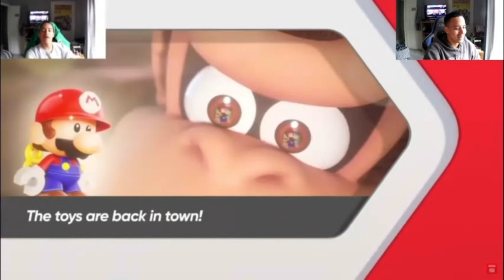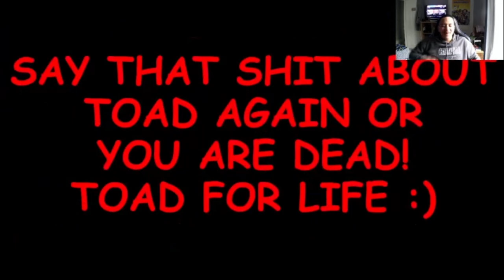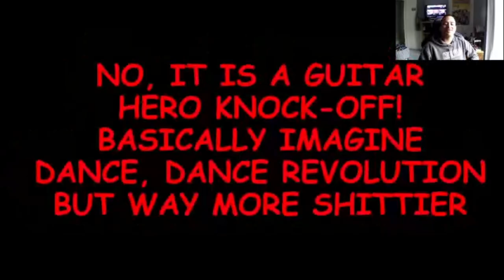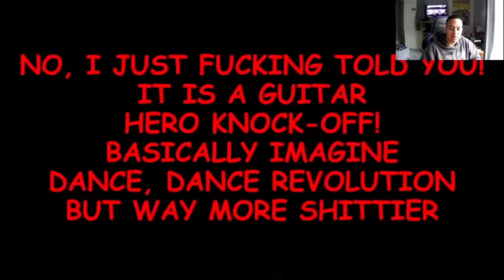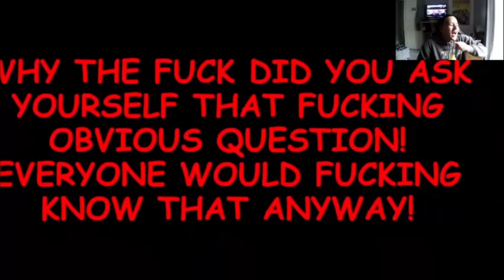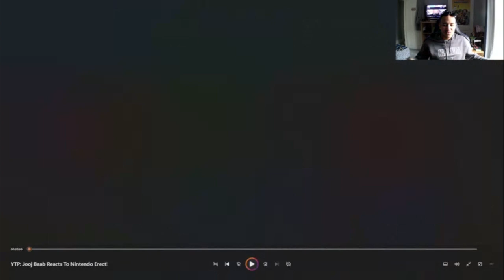I'm In A Ytp Ytp JooJ Baab Reacts To Nintendo E*ect [Reaction]